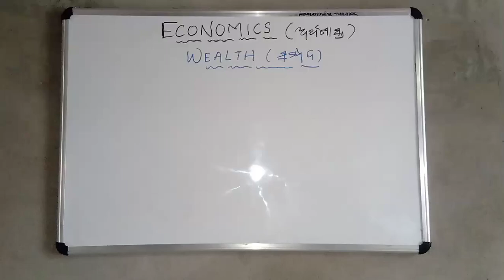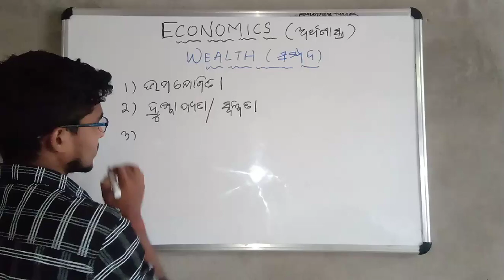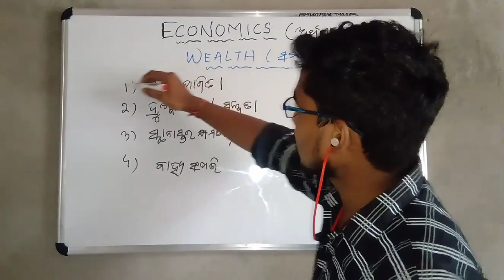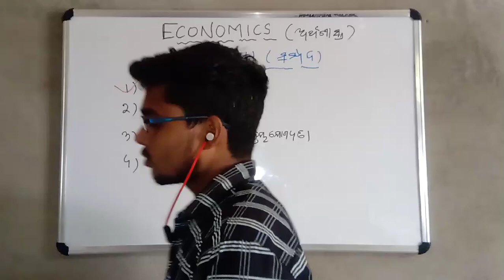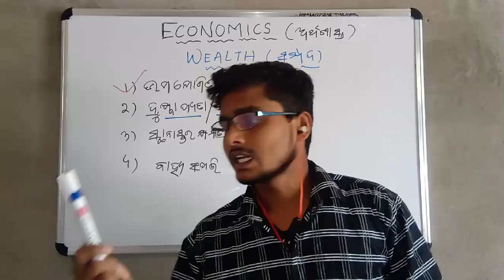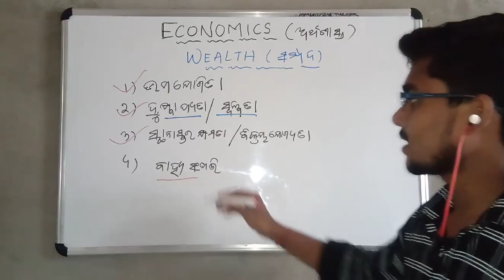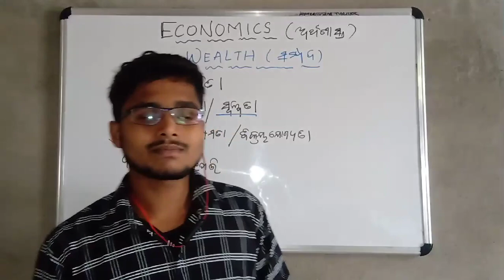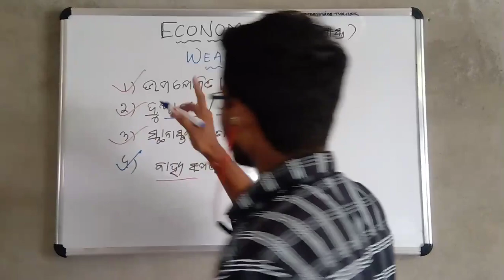🔴ସମ୍ପଦ ର ସଂଜ୍ଞା | Definition of Wealth | HKM Sir Odisha | Notes Provided in our Application | link 👇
🔴 Welcome 🔴
                   ( +2 CHSE BOARD Subjects )

🔴ଆମ Application ରେ ତମକୁ Notes ମିଳିଯିବ | +2 All Notes ମାତ୍ର 50 ଟଙ୍କା ରେ |
ଆଉ କିଛି ଜାଣିବା ପାଇଁ 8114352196  WhatsApp ରେ msg କରନ୍ତୁ WhatsApp Msg Only ||

🟢Application - GYANADATRI Sikshya🟢

🔴ama appication re tamaku notes milijiba matra 50 tanka re // all notes are provided in our application GYANADATRI Sikshya.🙏
Arts Selection
selection Questions
🔴Welcome to our Description page🔴
OUR APPLICATION✅️ ON PLAYSTORE🥰
| +3 2ND SEMESTER MATHEMATICAL ECONOMICS CLASS START 🔴

+3 Class Start .✅️
+3 2nd Semester Class start ✅️
+3 2nd Sem. Math. Class start✅️

GYANADATRI Sikshya Application is for +2 & +3 Students...We provide +2 Notes in odia 🔴 Economics + Political Science

Hkm Sir Odisha _

ECONOMICS.

Topic - Defination of Economics.

(only for +2 2nd Yr student's)

Economics is the study of money...it refers to the management of households. it is the science of money...

in this class I explained the definition of economics#its origin#greek word oikos and nemein..

wealth Defination...
welfare Defination
scarcity and choice definition...
samuelson heredo domar Defination.

ragner Frisch...

●Welcome to our description box ●

■In this pandemic situation we need to help students.
■This is my YouTube channel for CHSE ODISHA Arts online classes

■ Don't pay for this...
ମାଗଣା ରେ ଯୁକ୍ତ ଦୁଇ କଳା ର ଛାତ୍ରଛାତ୍ରୀ ମାନେ ପଢିପାରିବେ YouTube ରେ Search କରନ୍ତୁ Harekrushna Mallick ଦେଖନ୍ତୁ
ରାଜନୀତି ବିଜ୍ଞାନ ଏବଂ
ଶିକ୍ଷାର video Classes...

■Political science video link
ରାଜନୀତି ବିଜ୍ଞାନ ଭିଡିଓ ଲିଙ୍କ h95utqh3nym

■if you want more videos then comment ...
If you want videos on other subjects so plz comment..I will definitely try my level best...

■join my WhatsApp group - GYANADATRI Sikshya - ଜ୍ଞାନଦାତ୍ରି ଶିକ୍ଷା - 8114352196

Thanks dear ♡♡♡♡ for your support and love...♡♡♡♡♡♡
My dear economists all the best of your future.

This video is for study proposes.

Thanks dear economists.